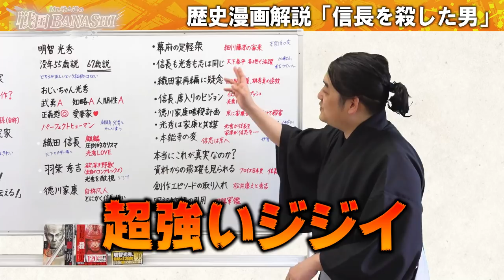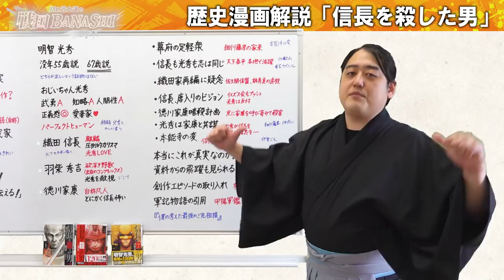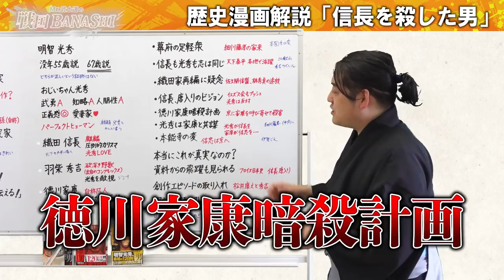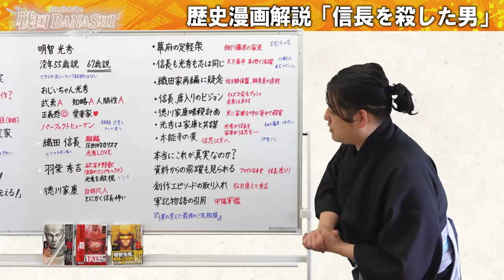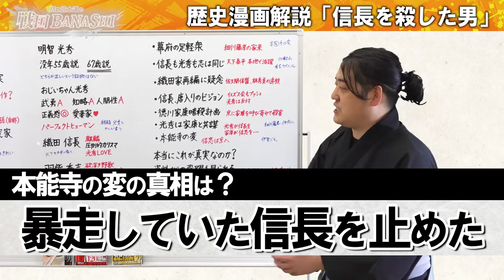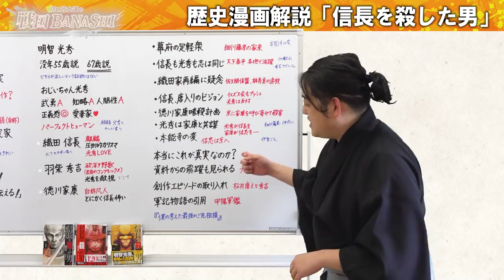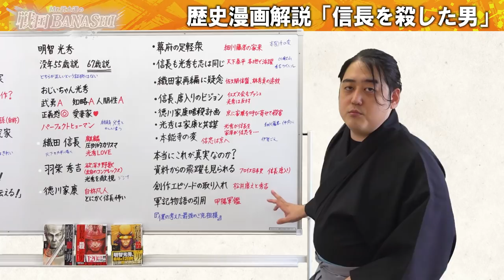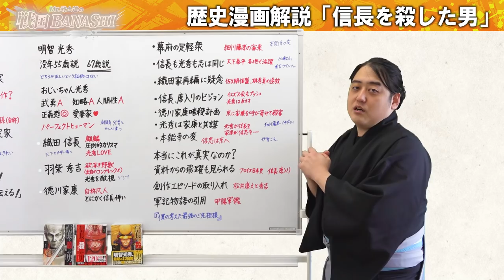【信長を殺した男②】明智光秀の子孫に物申す！本能寺の変の真実とは？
※個人的な見解が多分に含まれております。

信長を殺した男～本能寺の変 431年目の真実～　１ (ヤングチャンピオン・コミックス) 藤堂裕

『歴史モノ漫画』解説シリーズの動画は毎週火曜・水曜更新予定！
動画の感想はもちろん、漫画の感想なども、コメント欄で受け付けています。